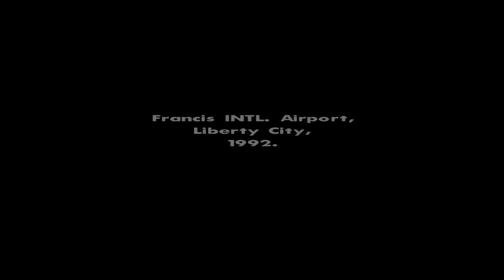GTA San Andreas- Part 1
Grove Street home!